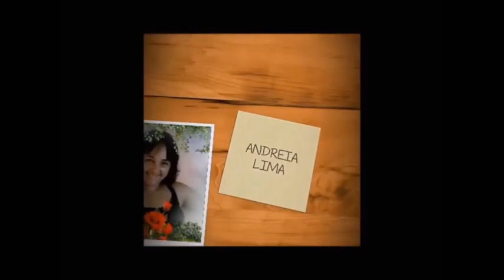sabão de farinha de trigo, sal e açúcar! super duro e ótimo para venda!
1 litro de óleo
140 gramas de soda dissolvida em 200  ml de água
100 ml de água sanitária
200 ml de detergente
1 colher de sal,
1 colher de açucar
100 gramas de farinha de trigo dissolvido em  200 DE água

 MUITO OBRIGADA JESUS POR TUDO!

TABELA DE EQUIVALÊNCIAS

LÍQUIDO

1 LITRO = 4 XÍCARAS DE CHÁ
1 XÍCARA = 16 COLHERES DE SOPA
1 COLHER DE SOPA = 3 COLHERES DE CHÁ

SÓLIDOS

1 XÍCARA DE CHÁ DE ARROZ = 180 GRAMAS
1 XÍCARA DE CHÁ DE FARINHA DE TRIGO = 120 GRAMAS
1 XÍCARA DE CHÁ DE AÇÚCAR = 170 GRAMAS
1 XÍCARA DE CHÁ DE AMIDO DE MILHO =100 GRAMAS
1 XÍCARA DE CHÁ DE CHOCOLATE =100 GRAMAS
1 XÍCARA DE CHÁ DE MANTEIGA/MARGARINA = 170 GRAMAS

QUANTIDADE DE SODA PARA CADA LITRO DE ÓLEO

Soda 50% LÍQUIDA 200 ml                                                                                                                    Soda 60%   200 gramas                                                                                                                         Soda 70% 170 gramas                                                                                                                            Soda 99% 140 gramas